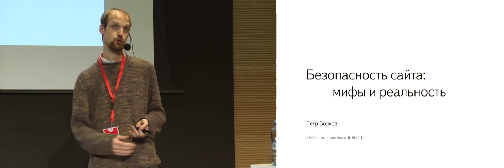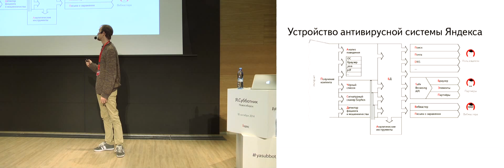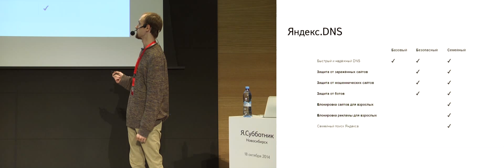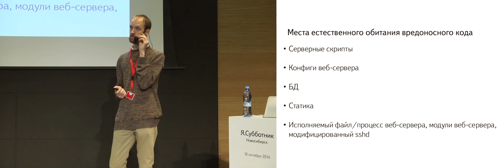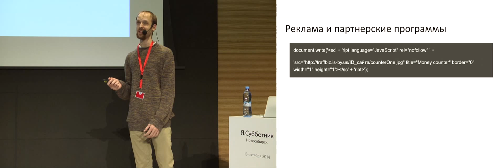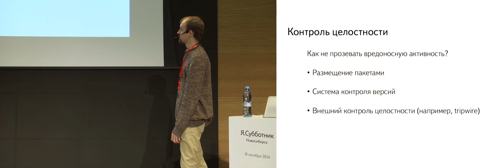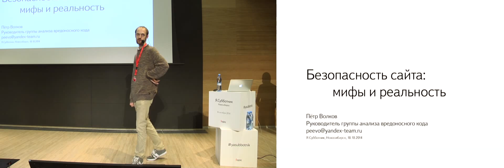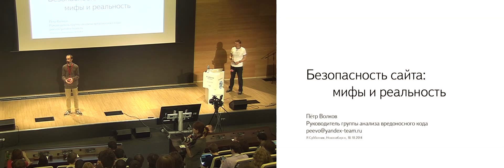001. Безопасность сайта мифы и реальность - Петр Волков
В поисковой выдаче Яндекса иногда можно встретить предупреждения о том, что сайт может быть небезопасен для компьютера или мобильного устройства пользователя. О том, что это значит, где найти вредоносный код и как его удалить, вы услышите из первых уст — от вирусного аналитика Яндекса.